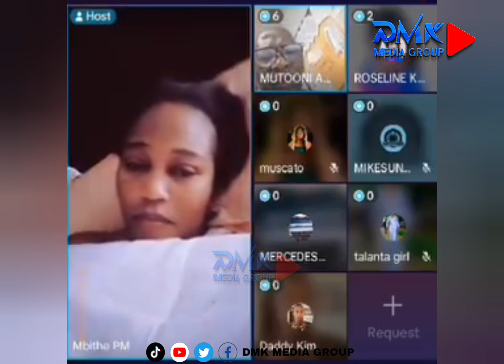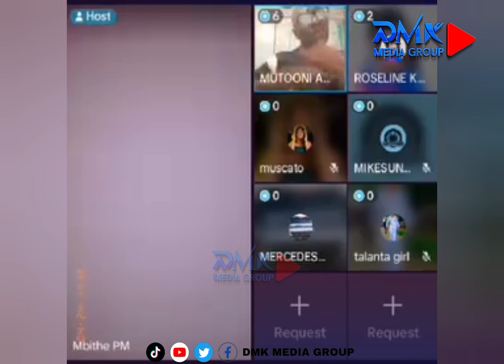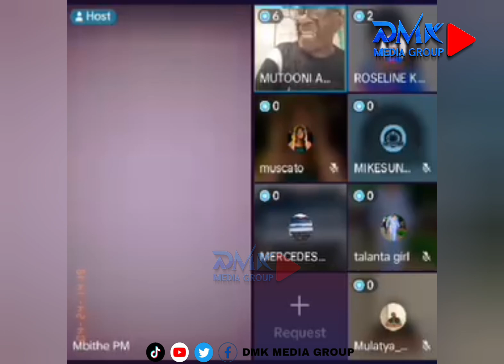Fireworks as Mutooni throws unprintable words to his friend Roseline Katungwa over allegations.